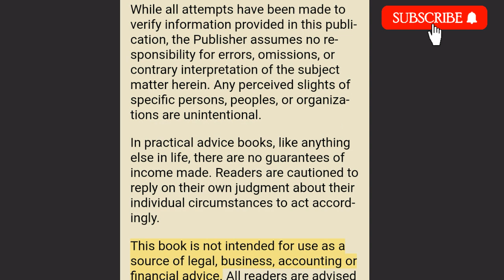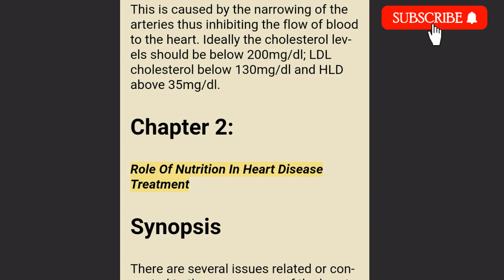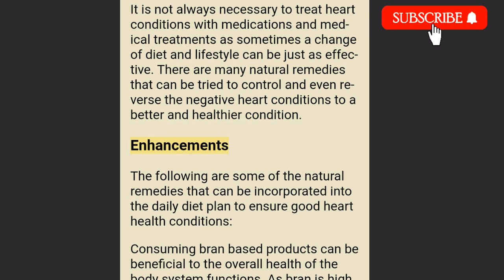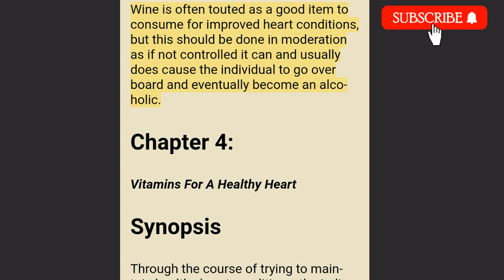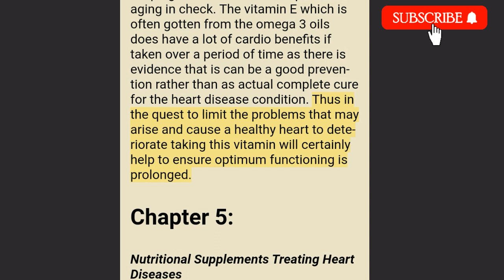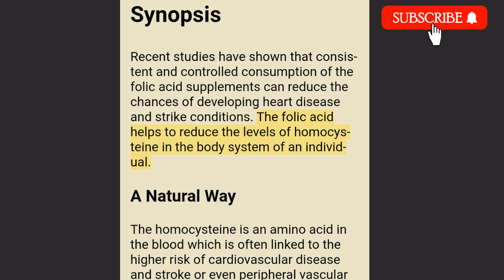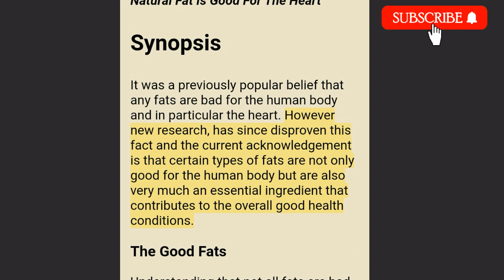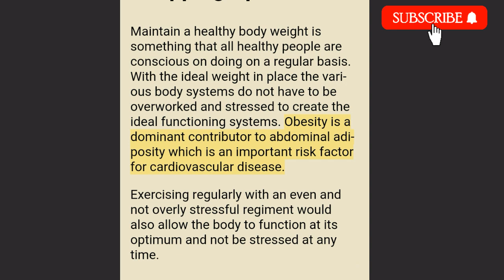Your Hear And Nutrition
Discover the best nutrients for a healthy heart. Inside this eBook, you will discover the topics about preventive steps to lower your risk of heart disease, role of nutrition in heart disease treatment, the natural remedy enhance heart health, vitamins for a healthy heart, nutritional supplements treating heart diseases, getting folic acid for heart disease and natural fat is good for the heart.

Ebook

Unrestricted Private Label Rights License
Note: This license must be Included with the product. Please pass this license along whenever you’re
selling the product or give it away.
[YES] Can edit the product.
[YES] Can put your name as the author.
[YES] Can be broken down into articles.
[YES] Can be used as web content.
[YES] Can be used as eCourse or autoresponder series.
[YES] Can be translated to other language.
[YES] Can edit the sales page and graphics.
[YES] Can be given away (in any format).
[YES] Can be added into paid membership sites.
[YES] Can be added into free membership sites.
[YES] Can be bundled or packaged.
[YES] Can be offered as a bonus.
[YES] Can be sold in any format.
[YES] Can be sold on auction sites.
[YES] Can be sold on forums.
[YES] Can sell Private Label Rights.
[YES] Can sell Master Resale Rights.
[YES] Can sell Basic Resale Rights.
[YES] Can sell Personal Use Rights.
[YES] Can be published offline.
[YES] Can do whatever you want with this product.